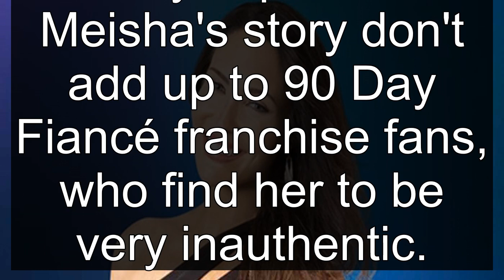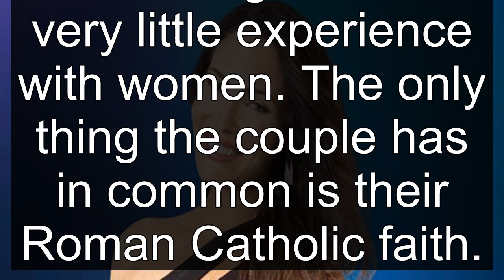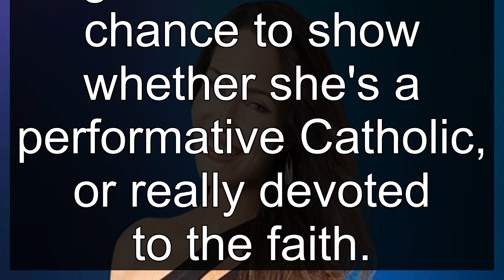Why Meisha May Be Faking Her Religion For 90 Day Fiancé Fame